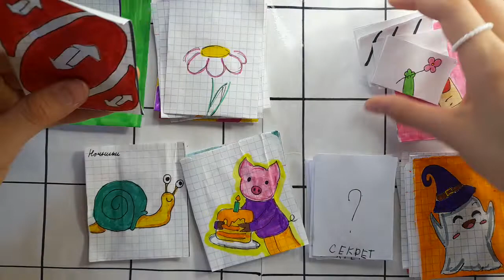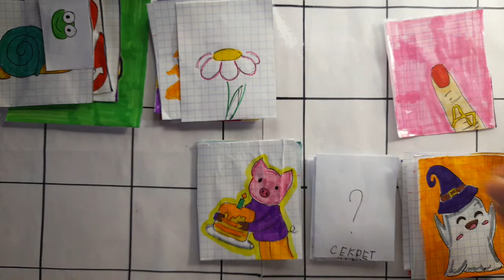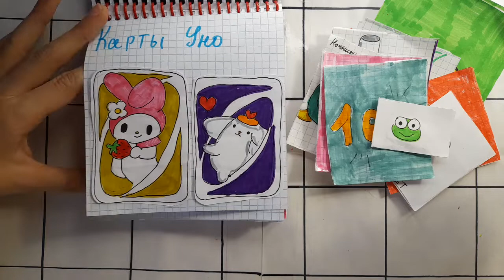Распаковка БС🍑/2 НОВИНКИ🥞/бумажныесюрпризы